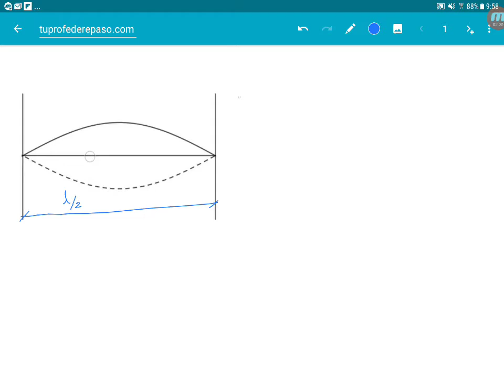Onda estacionaria en una cuerda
Una cuerda tensa, fija por sus dos extremos, tiene una longitud L = 1,2 m. Cuando se excita trasversalmente a una frecuencia f = 80 Hz se forma una onda estacionaria con dos vientres:
a) Calcula la longitud de onda y la velocidad de propagación de las ondas de esta cuerda.
b) ¿Para qué frecuencia inferior a la dada se formará otra onda estacionaria en la cuerda?